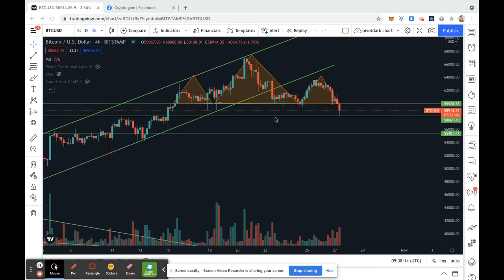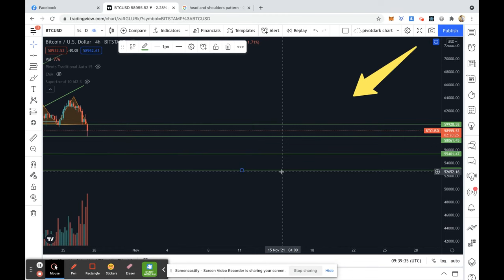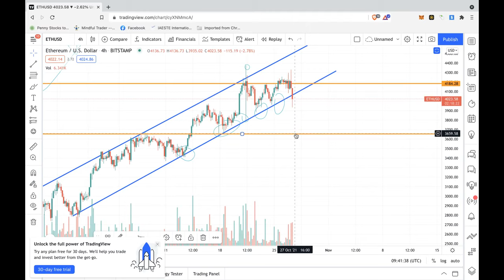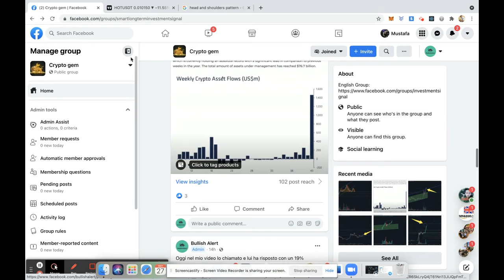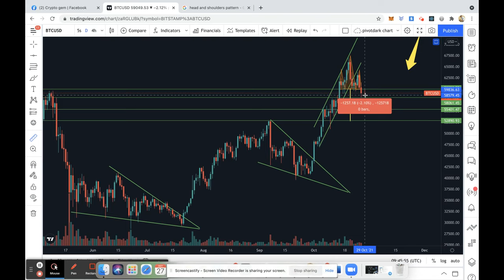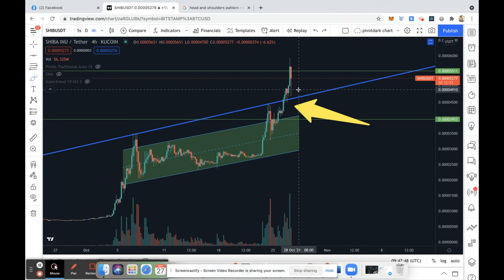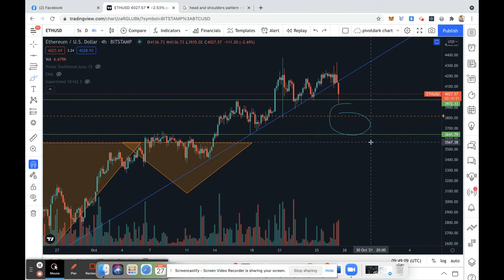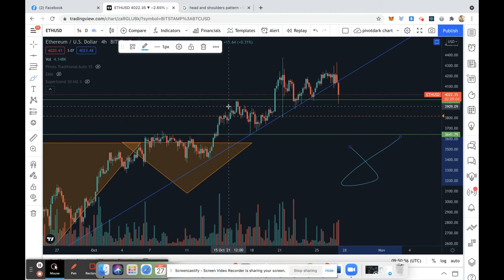MERCATO CRYPTO: ECCO COSA SUCCEDE!!! ATTENZIONE A QUESTI LIVELLI!!!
BONUS $600 Bybit! Fai trading con leva sulla crypto Usando il

In questo canale youtube, vi mostrerò come faccio a fare trading su criptovalute e altri importanti asset come GOLD, OIL EUR/USD e azioni come APPLE, AMAZON, FACEBOOK ecc...

Queste informazioni sono solo a scopo didattico, per imparare a fare analisi tecnica e fondamentale e non di consulenza finanziaria,